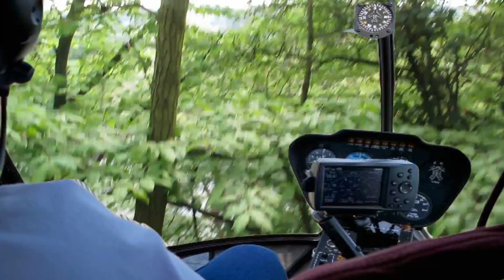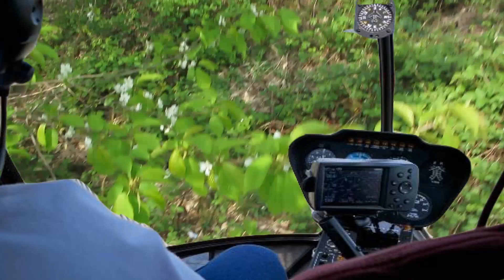Ein Friese an der Ruhr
Ein Friese macht ein Besuch an der Ruhr bei Bochum Dahlhausen

In die In-  Outro steht keine Schreibfehler : Ich bin ein Friesche ( so wie wir das in unseres Bundesland Friesland schreiben ) Also kein West Friese und auch keine Ost Friese aber eine echt Friesche